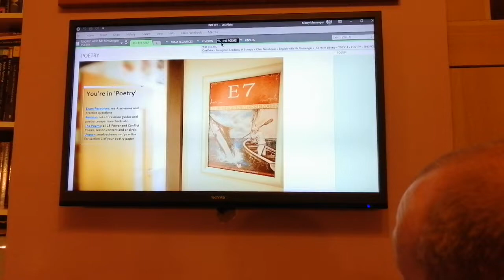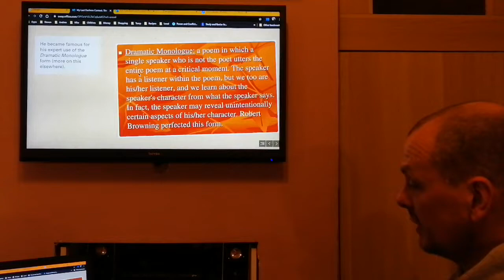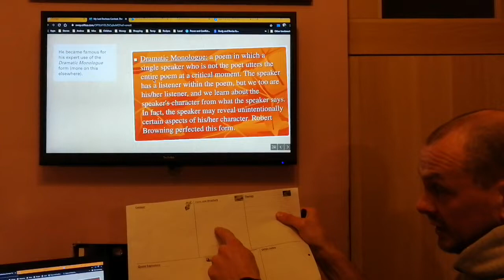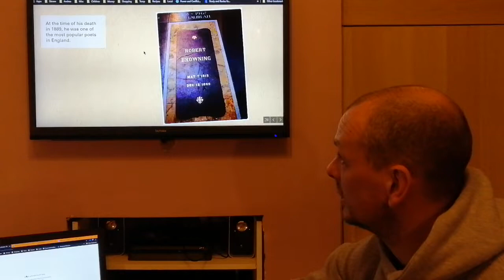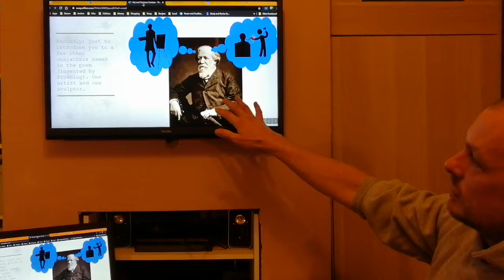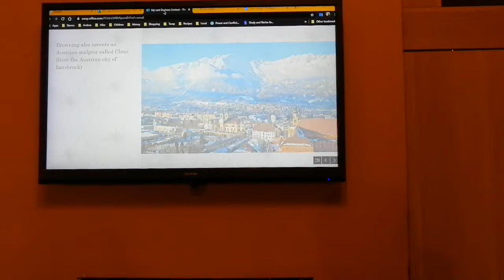My Last Duchess: context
Mr Messenger takes you through the contexts of Browning's My Last Duchess.